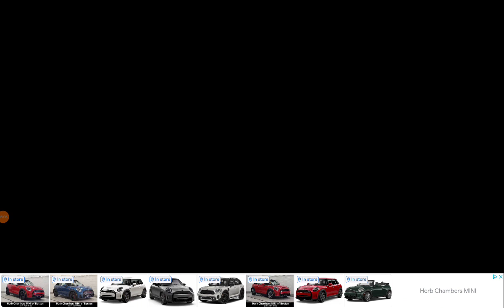play random car games but, every time I get bored I switch games